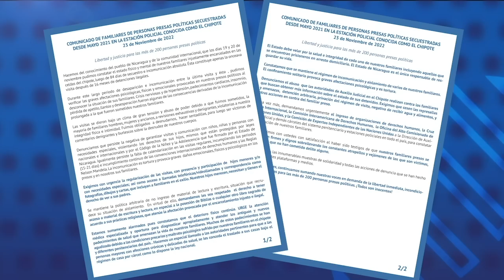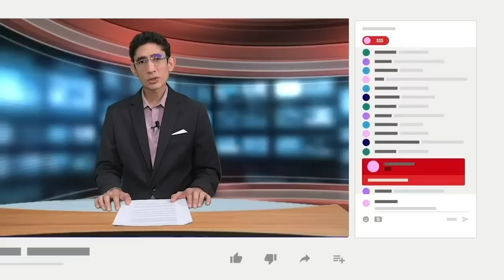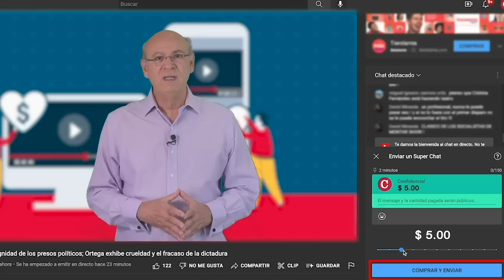Wendy Flores y Uriel Pineda: Régimen extiende tortura a familiares de presos políticos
Los defensores de derechos humanos, Wendy Flores y Uriel Pineda, aseguraron que no existe un marco legal en Nicaragua que avale las revisiones excesivas por parte de los agentes policiales, a los familiares de los presos políticos encerrados en El Chipote, durante las visitas.